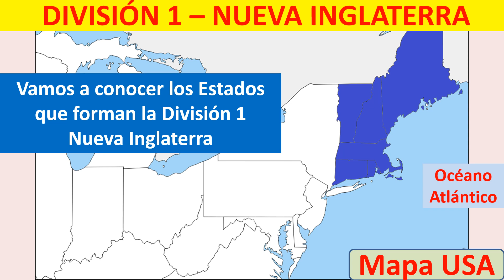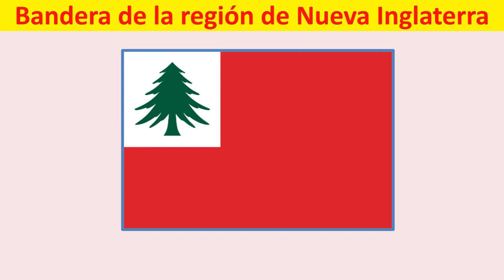Nueva Inglaterra Estados Unidos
mapa de Nueva Inglaterra,
región de Nueva Inglaterra,
Estados que forma Nueva Inglaterra,
aprende geografia de Estados Unidos